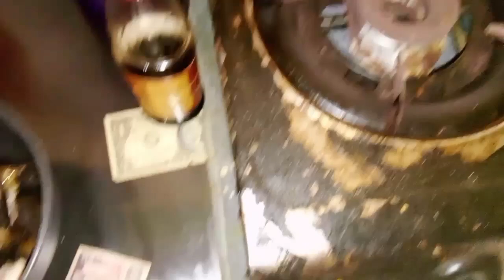Mutton Leg Soup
Ingredients

mutton legs
potatoes
carrot
onion
garlic
curry leaves
tamarind
turmeric powder
five spices powder
salt
water

අවශ්‍ය අමුද්‍රව්‍ය

එලු මස් කකුල්
අල ගෙඩියක්
කැරට් ගෙඩි 2ක්
ලූණු ගෙඩියක්
සුදුලූණූ බික් 2ක් පමණ
කරපිංචා ඉති 2ක්
ඇඹුල් සදහා සියඹලා බික් 2ක්
කහ කුඩු ටිකක්
අමු තුනපහ කුඩු අවශ්‍ය ප්‍රමාණයට
ලුණු අවශ්‍ය පරිදි
වතුර

click 🔔icon to watch instantly our newest daily uploaded videos

ඉතින් යාලුවනේ ලයික් එකක් සබ්ස්ක්‍රයිබ් එකක් දාලා අපිට සප් එකක් දෙන්ඩ ඒ වගේම දිනපතා අප විසින් අප්ලෝඩ් කරනු ලබන නවතම වීඩියෝ දිනපතා නැරඹීම සදහා 🔔 අයිකන් එක ක්ලික් කරන්න .

ස්තූතී ආදරණීය යාලුවනේ !